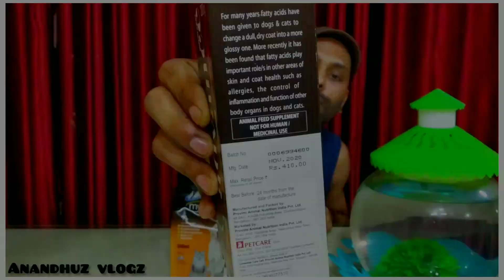💥മൈബ്യൂ വീട്ടിലുണ്ടെൽ ഏതു പൂച്ചയെയും പട്ടിയെയും വളച്ചു കുപ്പിയിലാക്കാം. 😸😸😸😸😸Mybeau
💥Mybeau review

MyBeau Bone & Joint also contains the important Omega 3 & 6 Essential Fatty Acids (EFA) along with both fat & oil soluble vitamins for replenishing and maintaining a healthy liver.

Antioxidants provide protection from free radicals and assists in the healing processes.

For an optimum healthy coat, feed in conjunction with palaMOUNTAINS MyBeau Skin & Hair; apply equal amounts to the suggested quantities on the feeding chart.

Use palaMOUNTAINS MyBeau Bone & Joint for:

Bone and joint health in younger animals as a preventative and older animal as a treatment

MyBeau Bone & Joint benefits:

Contains human grade highly active Glucosamine, Chondroitin & NZ Greenlipped Mussel for bone & joint health

Scientifically formulated and tested by Industry Professionals (Massey University)

Quality/high absorption rates (99.5% absorption rates)

High palatability (garlic and meat flavours)

Contains human grade ingredients

💥Nutricoat Advance for cat &dog

It is your duty as a dog owner to make sure that youlook out for your dog. When your dog has healthy skin and a shiny, lustrouscoat, it is a sure sign that he is in top form. Giving him supplements willonly make him feel and look better, stronger and more active. A uniqueconcentrated fatty acids supplement that can be administered to dogs for as thetreatment for allergies and other skin related disorders.

It is a scientifically designed feed supplementwhich is a blend of the most active form of essential fatty acids includingOmega 3, Omega 6, EPA & DHA. It can also be used as an effective medicineagainst Pyoderma, Mange, Yeast infection, Flea Bite Dermatitis, Atopy and mostother types of fungal skin infections.

The medicine can be administered orally by feedingit directly to your pet or by mixing it with his food and water. Therecommended dosage is 0.5ml for every kilogram of body weight to be given oncedaily.

The supplement contains all the crucial concentratedfatty acids to help the pet to fight against allergies and skin problems. Giveyour pet Nutricoat Advance and watch his coat gets more shiny and lustrous withtime.

Features:

Useful for maintaining healthy skin.

Maintains coat.

Balances metabolism of your pet.

Composition: Omega 6 and omega 3

Dosage:

Dogs: 5 gms/day,

Pregnant / Nursing bitches: 10 gms/day.

Store in cool dry place.

h

Do cats need supplements?

Although your cat needs certain amounts of each specific nutrient to be healthy, more is not always better. This is particularly true of vitamins and minerals, so the use of supplements is usually not necessary if you are feeding a balanced and catsuppliments